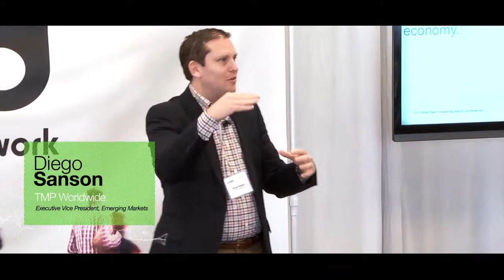Diego Sanson. Reducing the employers' recruiting and training costs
Diego Sanson, Executive Vice President Emerging Markets at TMP Worldwide, explains the role of the investment on the pre-employment and why is important to develop a diferent view about recruiting. At Knod, we connect the global middle class with employers through a unique project based learning system.